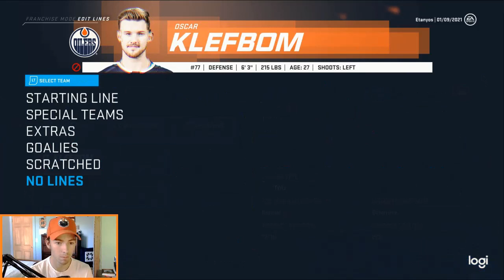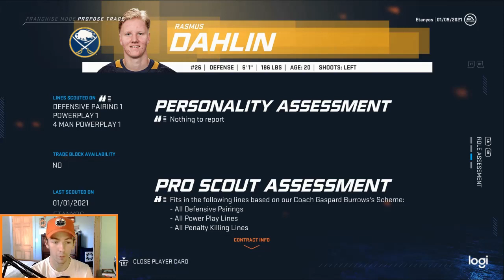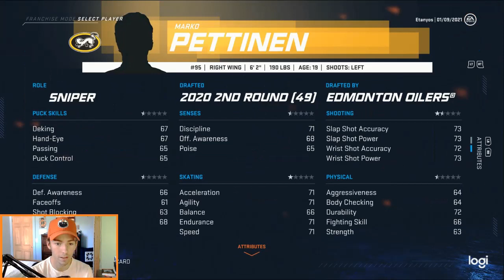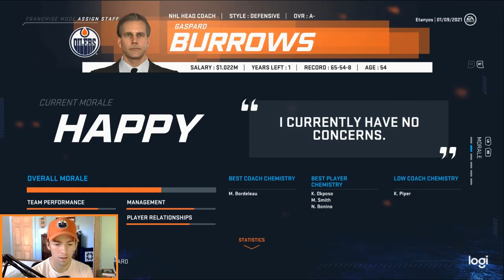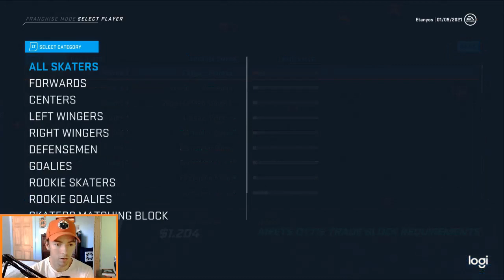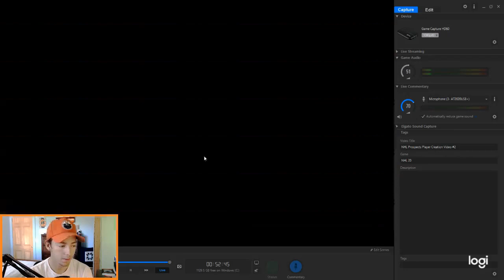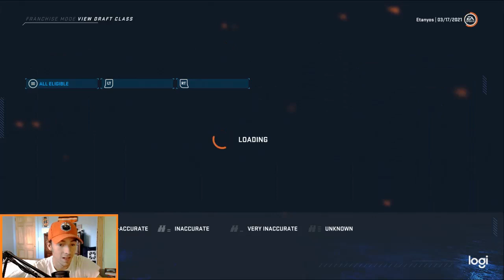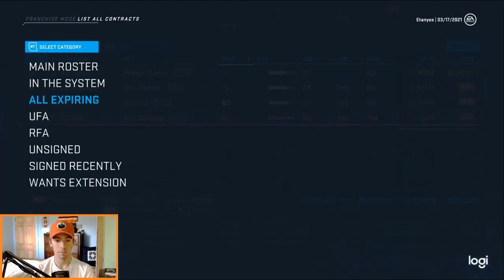NHL 20 Franchise Mode -Edmonton Oilers #6 TRADES=WINS!!!!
Hey everyone! Here is Episode # of the Edmonton Oilers Franchise Mode on NHL 20.

In this episode we make 2 HUGE trades for players who fit our team's system better.

We also get into a bunch of games in an attempt to regain a playoff spot in a strong Western Conference!

If you guys are new to the channel or are enjoying my content then go down below and subscribe to the channel, leave a like and comment on any ways I can improve this series!